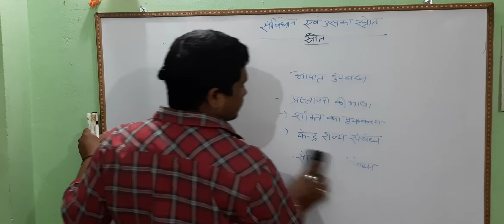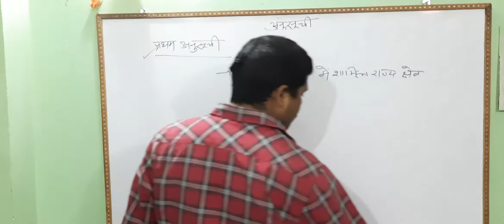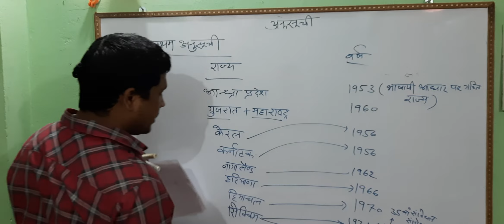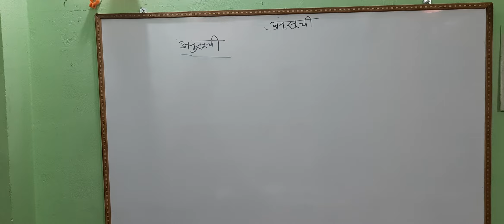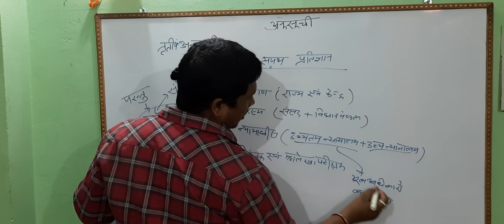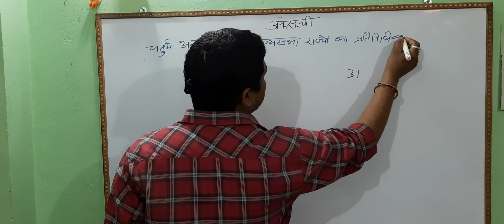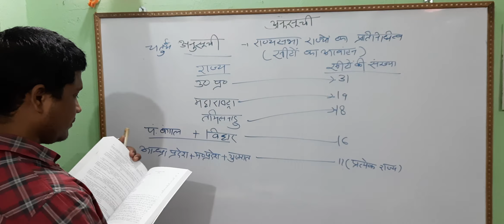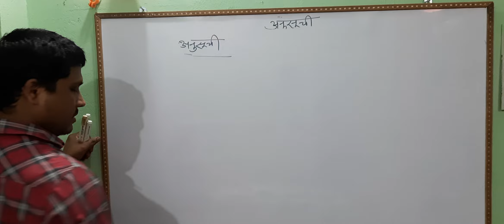polity 7 अनुसूची पार्ट 1 polity in hindi। nayan ias for uppcs,bpsc,jpsc,mpsc,upsi,biharsi,bsssc.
polity important question form samwidhan ke  shrot
for